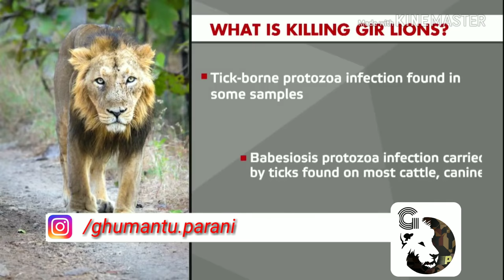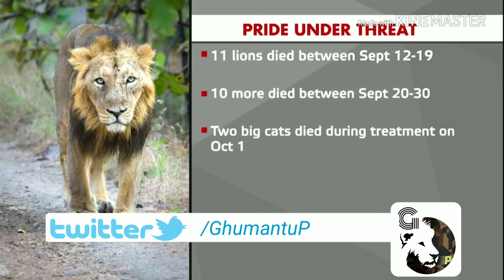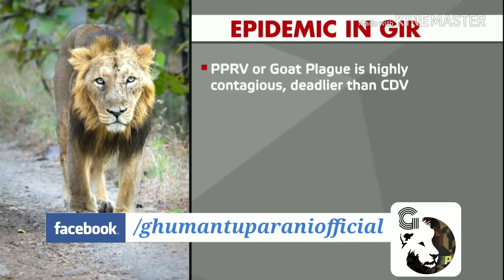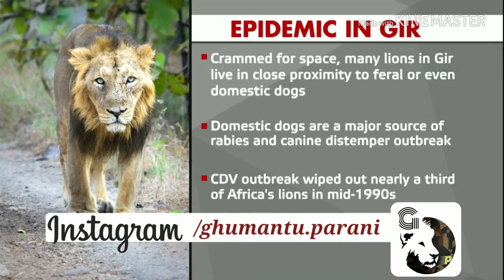Asiatic Lion | गिर जंगलों का राजा, शेर संकट में क्यों हैं | Save Lion |Lion video gir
गिर जंगलों का राजा, शेर संकट में क्यों हैं | Asiatic Lion | Asiatic Lions in Gir Forest | Save LionL

23 dead in 20 days: What’s killing Gujarat’s lions?
A 26-member strong pride of the endangered Asiatic lions in Gujarat has almost been wiped out with 23 lions dying in the last 20 days and the three surviving members of the pride battling for life. The lions succumbed to the deadly infection of canine distemper virus (CDV) and tick-borne babesiosis. The Gir sanctuary in Gujarat is the last habitat of the Asiatic lion of which 500-600 survive. We take a look at the status of the species and how deadly infections like canine distemper and babesiosis can wipe out this entire sub-species forever.
lion, tiger,
Why are asiantic lions endangered,
asiatic lion facts,
asiatic lion vs african lion,
asiatic lion vs bengal tiger,
lion in danger,
why lions are dying,
lion vs tiger,
lion king,
lion attack,
lion video,
lion in gir forest,
dangerous lion,
lion in zoo,
Lion video gir,

This video is made in pure intentions of entertainment/Blogging/Travel Explore/Travel Tips/Personal Experience and nothing is to be taken seriously.